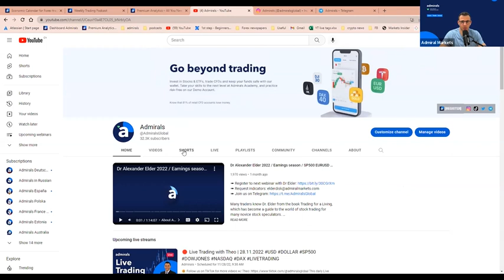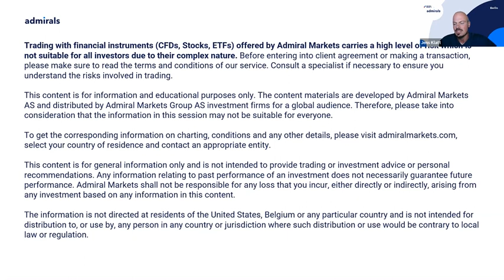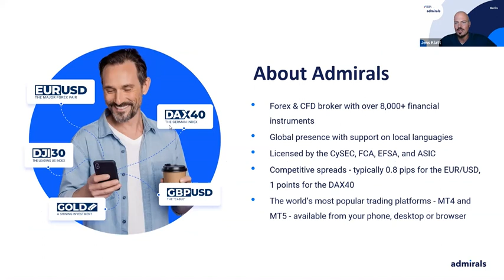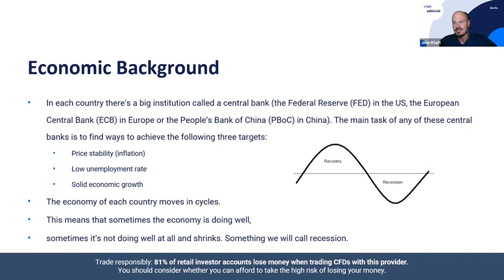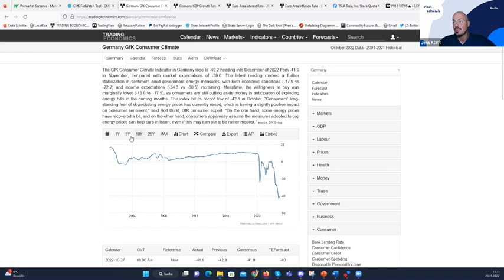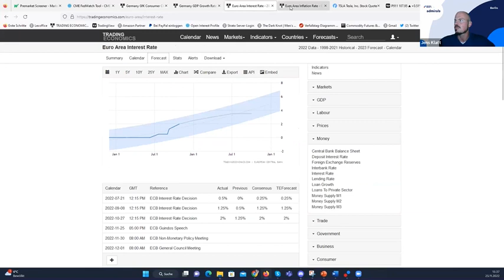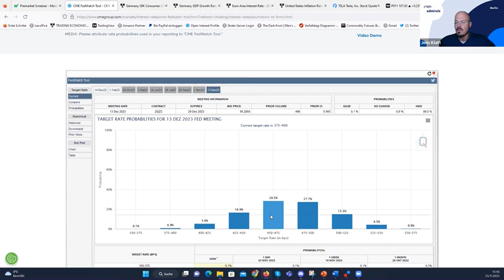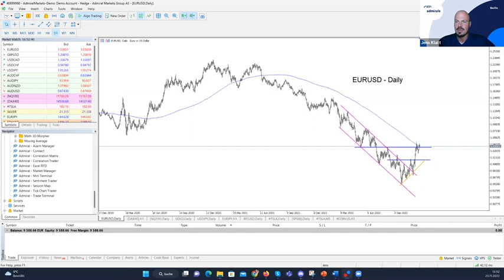GDP for Traders: What Is It & How Does It Influence Your Trades | Trading Spotlight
The webinar focusses on a key component of fundamental trading: Gross Domestic Product (GDP). Jens Klatt, an Experienced Trader, will show you how markets are affected once GDP data is released and how to spot trading opportunities in DAX, EURUSD, and Gold.

By the end of this webinar, you will know:
🔹 What is the GDP and how to trade with market movements
🔹 Why you should keep an eye on the releases of this data set
🔹 Where to get an impression on the released data already BEFORE it is released

The webinar also gives an overview of:
🤓 How GDP data affects the monetary policy stance of central banks
🤓 Which asset classes are most affected by the release and how to trade GDP data releases